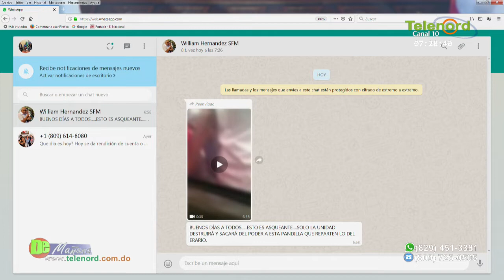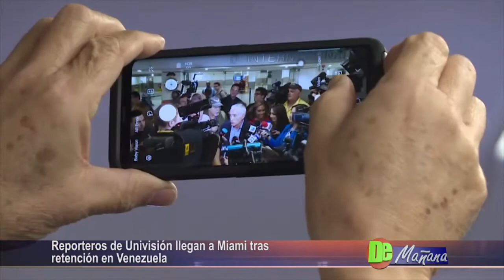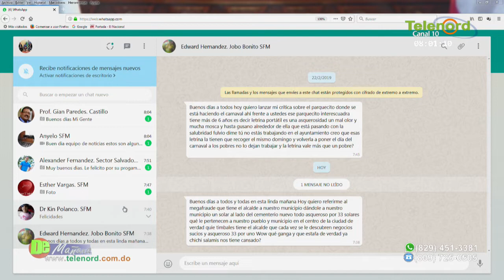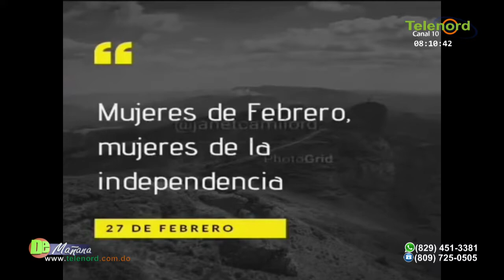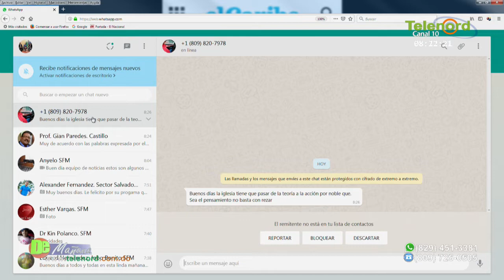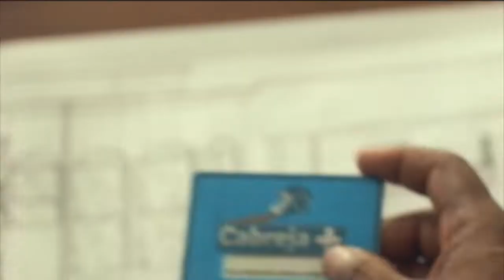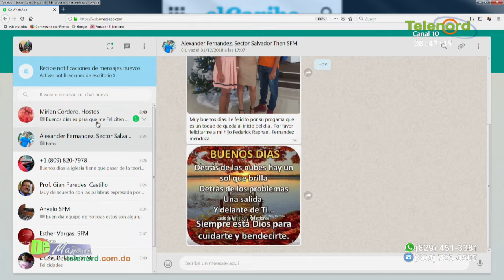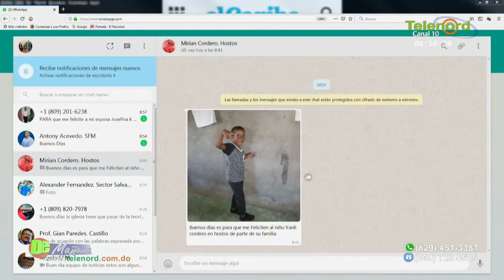De Mañana jueves 28-02-2019